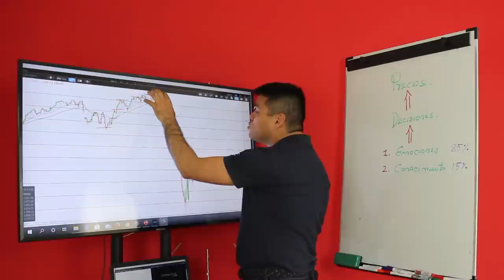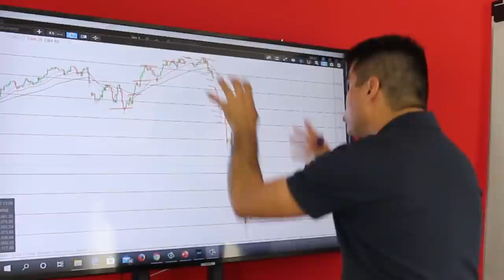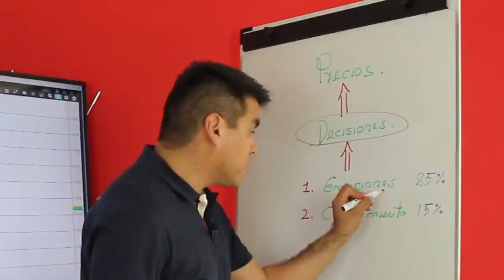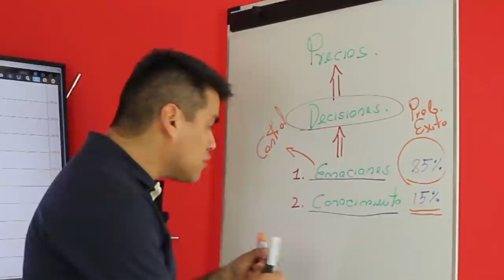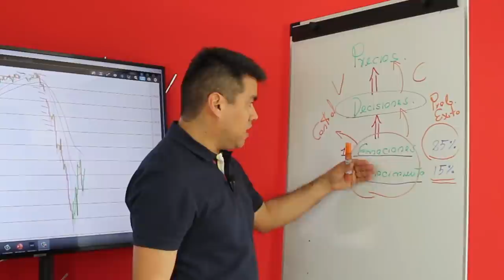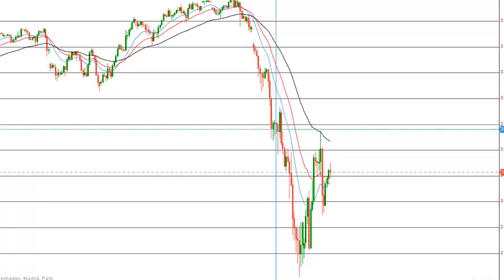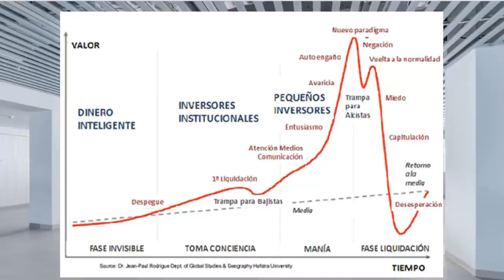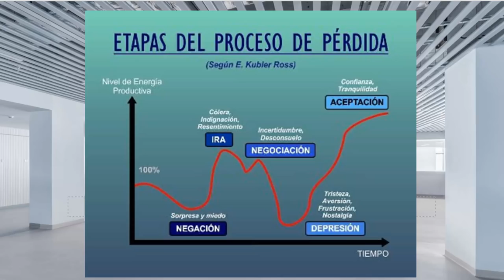¡PÁNICO EN LOS MERCADOS [CRASH]! ¿Que HACER cuando la Bolsa CAE y Pierdes DINERO con Trading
▼ABRIR▼ Se explica COMO CAE LA BOLSA y cual es el tipo de comportamiento que debemos evitar cuando invertimos o hacemos trading.

VÍDEOS SUGERIDOS
10 Consejos de TRADING y de Inversión del CREADOR del DOW JONES y del ANÁLISIS TÉCNICO (Teoria Dow)